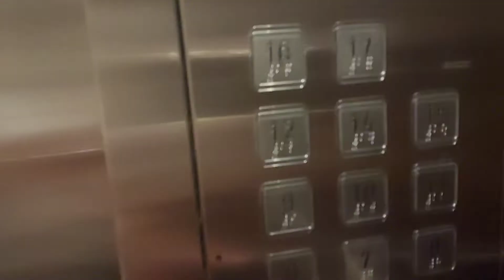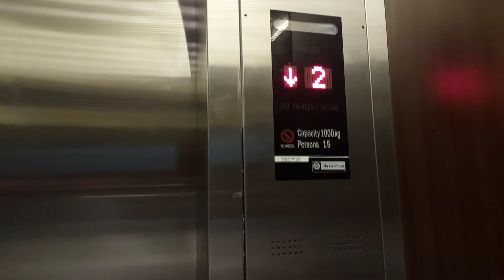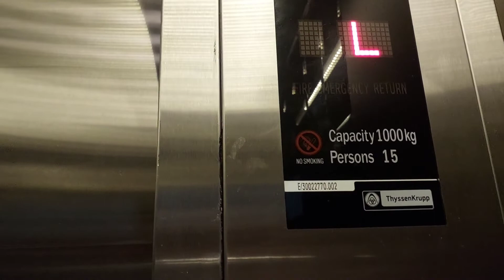Elevator ThyssenKrupp Hotel GranDhika Iskandarsyah Jakarta